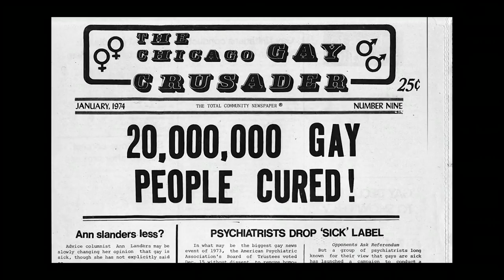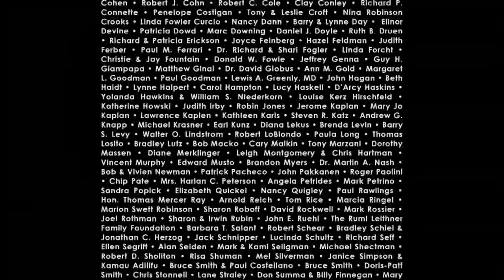Theater Talk: "Torch Song" Trio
Playwright Harvey Fierstein, director Moises Kaufman and actor Michael Urie discuss “Torch Song,” their current revival of Fierstein’s 1988 Tony Award-winning play with co-hosts Susan Haskins and Michael Musto.

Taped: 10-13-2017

Theater Talk is a series devoted to the world of the stage. It began on New York television in 1993 and is hosted by series producer Susan Haskins and a revolving team of prominent guest co-hosts from the world of the theater.

The program premieres on CUNY TV weekly and is also one of the few independent productions on PBS where it airs weekly on Thirteen/WNET in New York. It is also syndicated nationally to over 60 urban markets across the USA. The series is jointly produced by Theater Talk Productions and CUNY TV, both not-for-profit corporations and is funded by contributions from private foundations and individuals, as well as The New York City Department of Cultural Affairs.

THTK24004